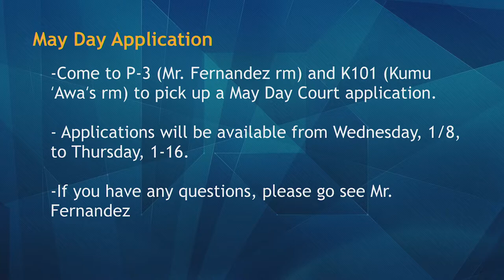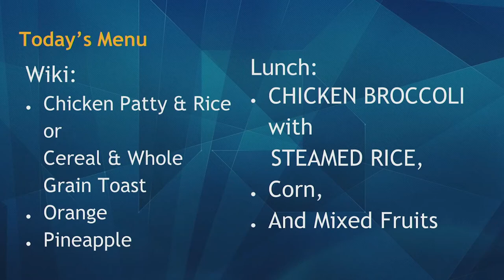01/15/2020 KVIKS TV Morning Bulletin